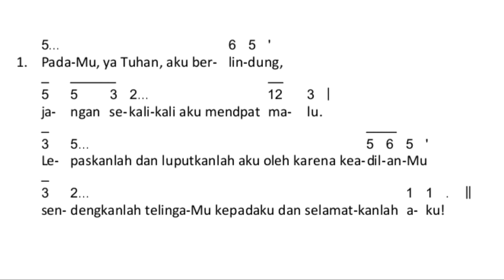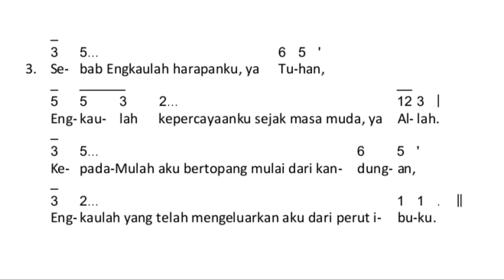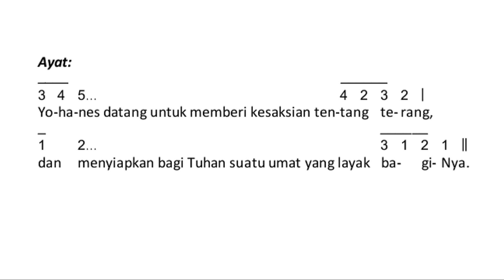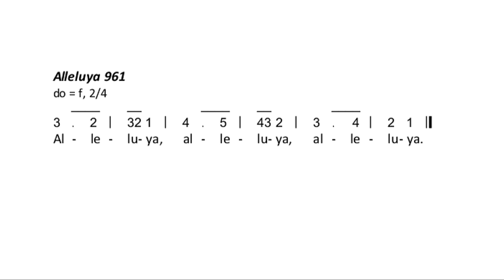Mazmur Tanggapan (Mzm 71~Reff 168) dan Alleluya(961) VIGILI HR LAHIR ST YOHANES BAPTIS || Edisi Baru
Mazmur Tanggapan (Mzm 71~Reff 168) Do=F dan Alleluya (961) Do=F
VIGILI HARI RAYA KELAHIRAN ST YOHANES PEMBAPTIS Tahun B || Edisi Baru

"Kepada-Mu lah aku bertopang, mulai dari kandungan ibuku."

Mari Bermazmur Bersama
Salam Hangat
Neo Psalmus